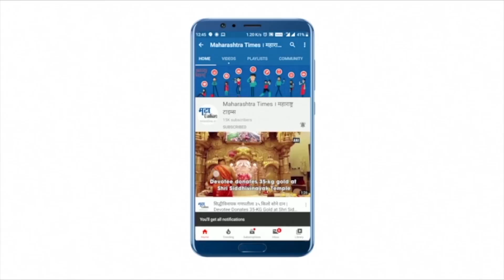भारतीय महिला हॉकी संघाकडनं अपेक्षा उंचावल्या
भारतीय महिला हॉकी संघानं उपउपांत्य फेरीत धडक मारलीय. 4 ऑगस्ट रोजी त्यांचा सामना होणार आहे. मात्र संघाची सदस्य असलेल्या सलीमा टेटे यांच्या परिवाराला खूप अपेक्षा आहेत